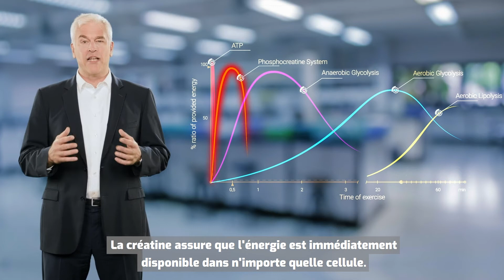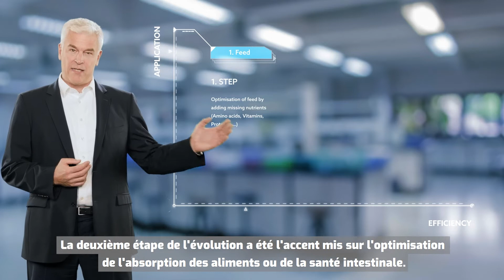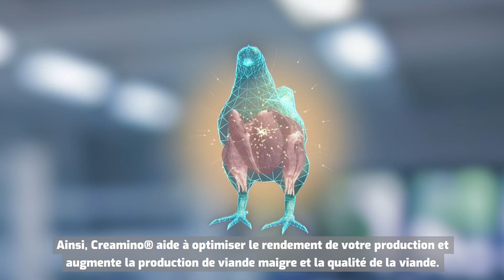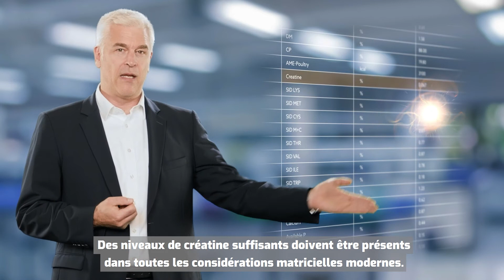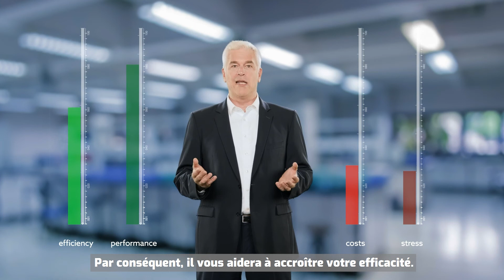Le rôle de la créatine dans l'alimentation animale-Creamino®: de l'énergie pour une croissance saine